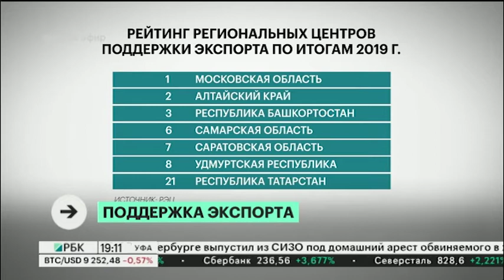РБ заняла третье место в стране по работе с компаниями-экспортерами